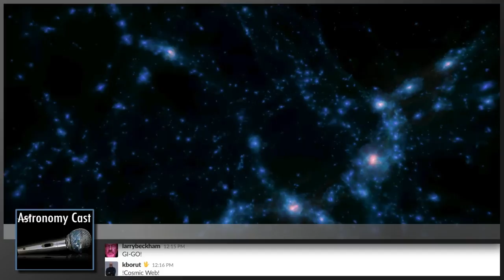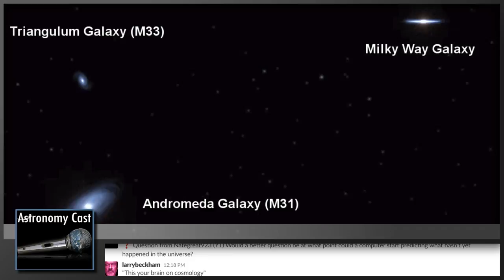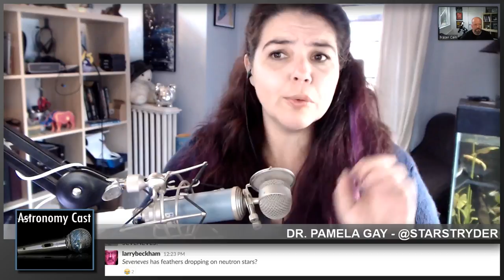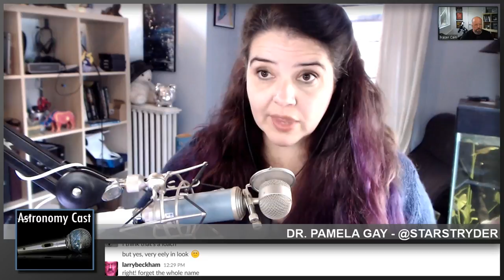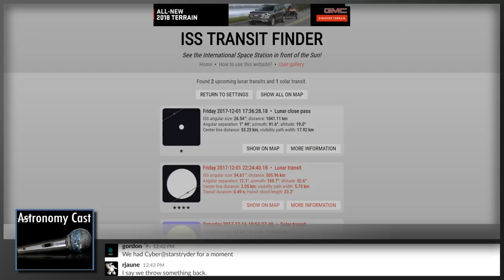Astronomy Cast Ep. 468: Simulations for Science and Fun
Astronomers depend on simulations to study the Universe. From relatively straightforward orbital simulations to vast simulations that try to recreate the large scale structure of the Universe from the Big Bang. Today we're going to talk about some of those simulations, as well as tools you can use simulate the Universe.